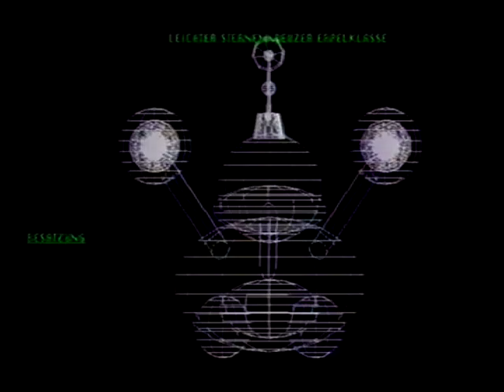Raumschiff Sonderpreis (1993)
Dies ist der Trailer des legendären Films  "Raumschiff Sonderpreis", der in den Jahren 1991 bis 1993 unter bislang nur unvollständig geklärten Umständen an der Hochschule für bildende Künste Braunschweig entstanden ist. Wer zur Aufklärung beitragen kann, möge sich bitte melden.